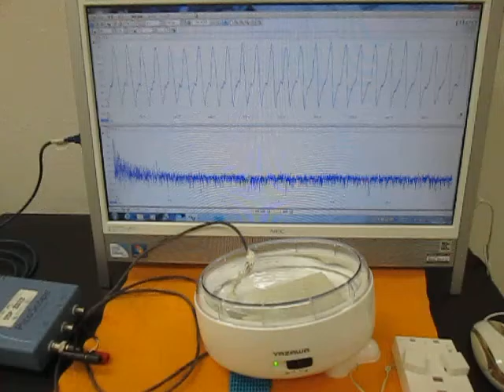超音波テスターを利用した実験動画